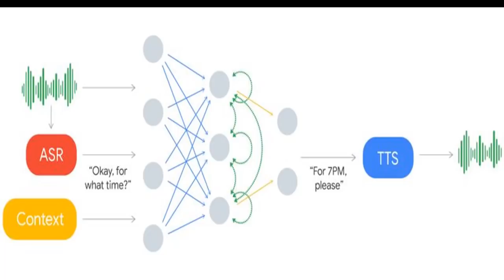Google AI Duplex: The Future is NOW!!!